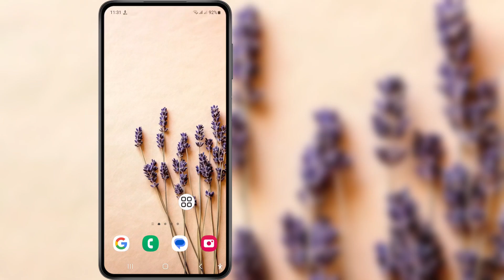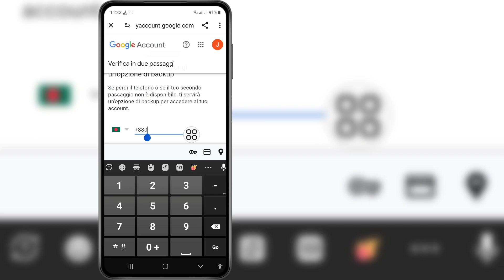Come abilitare la verifica in due passaggi nell'account Gmail 2024|Verifica in due passaggi di Gmail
Se stai cercando un video su come abilitare la verifica in due passaggi nell'account Gmail 2024 | Verifica in due passaggi di Gmail, eccola qui!

 In questo video ti mostrerò come abilitare la verifica in due passaggi nell'account Gmail 2024 | Verifica in due passaggi di Gmail. Assicurati di guardare il video fino alla fine. Imparerai come abilitare la verifica in due passaggi nell'account Gmail 2024 | Verifica in due passaggi di Gmail.  È facile e semplice da fare dal tuo telefono.